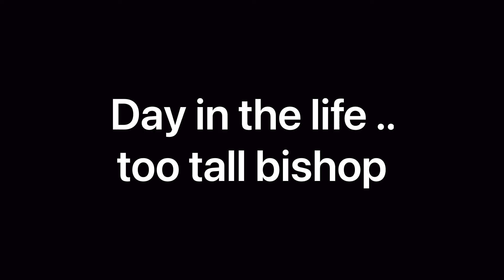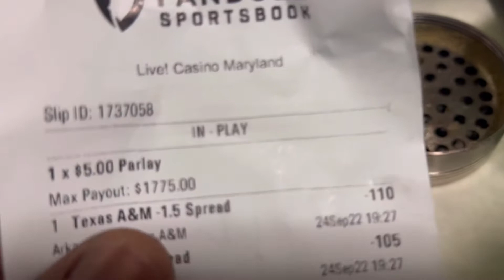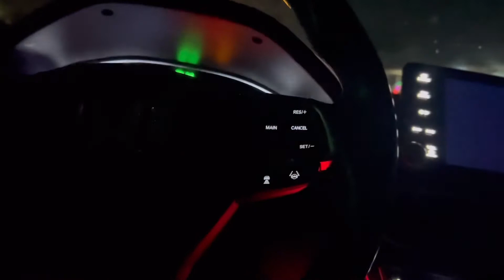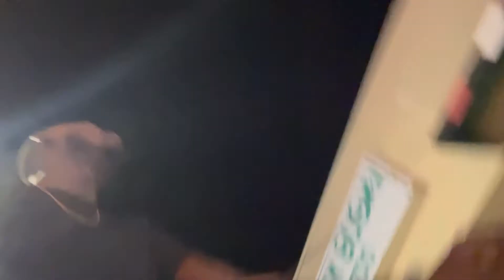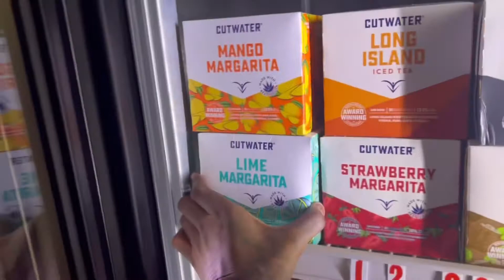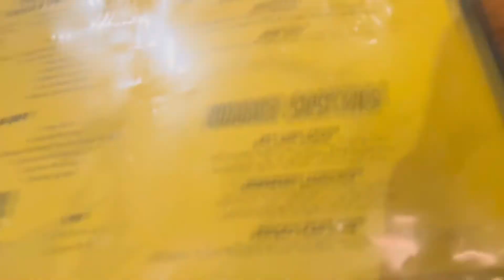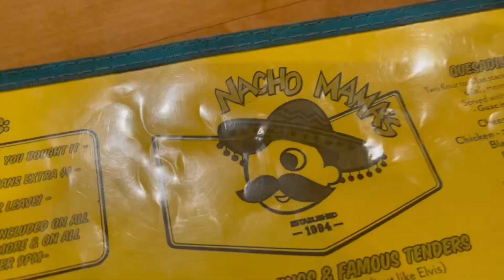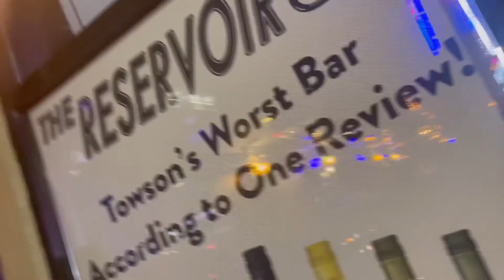Day in the life vlog : first time at nacho mamas !! First time drinking @CS89268 😩😬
Day in the life vlog date nite